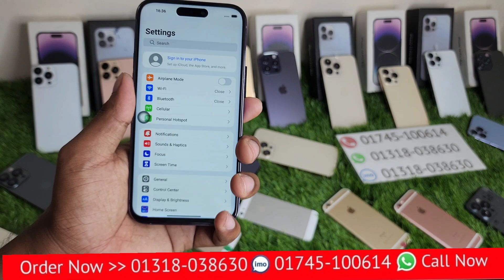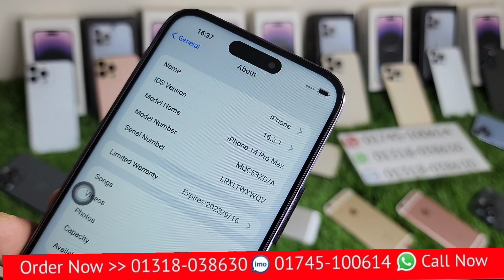ঈদ অফারে আইফোন 14 প্রো ম্যাক্স হাই সুপার মাস্টার কপি কমদামে কিনুন পানির দাম